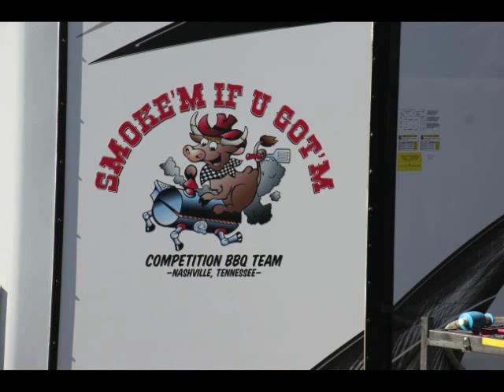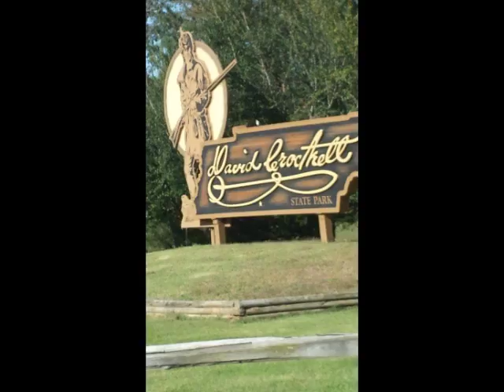3rd Annual Mid-South Barbecue Festival, Mt Pleasant, TN 2015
The beautiful fall weekend in MT Pleasant TN where the community enjoyed BBQ, music and many other events.  With 31 professional teams, two of which were international teams and 6 backyard teams.  Thank you for having us.